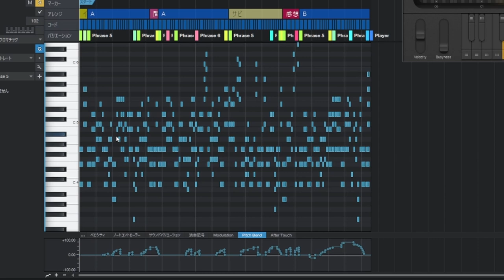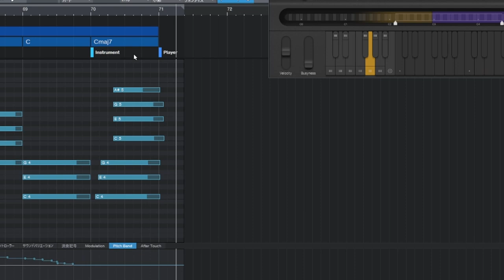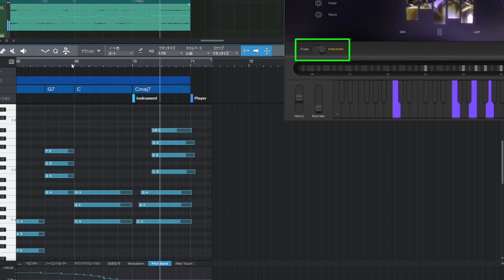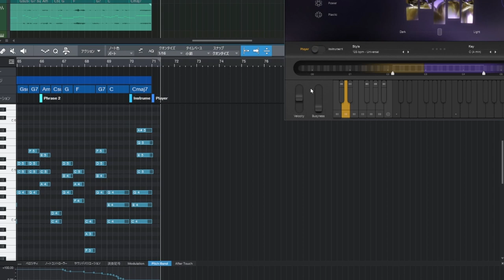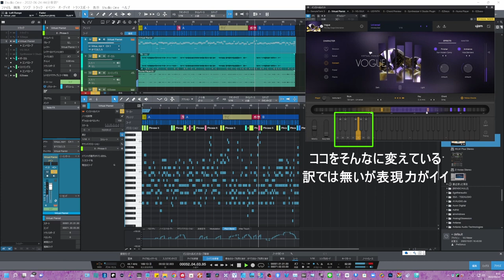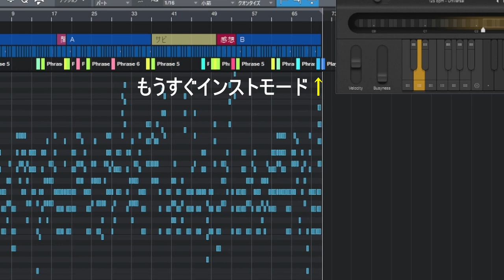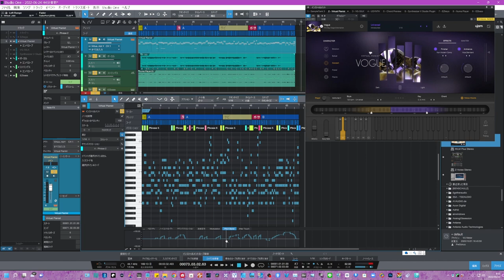UJAM「VOGUE」の新しい発見 無限のバリエーションが簡単にできる夢のようなピアノソフト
ピアニストを雇ったような凄いソフト
たくさんのVOGUE関連動画UPしています
再生リスト